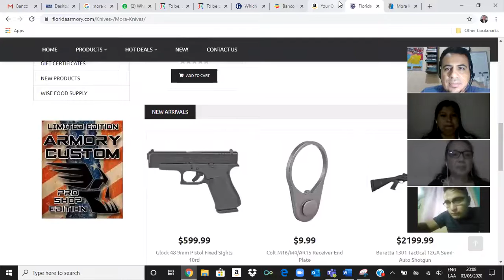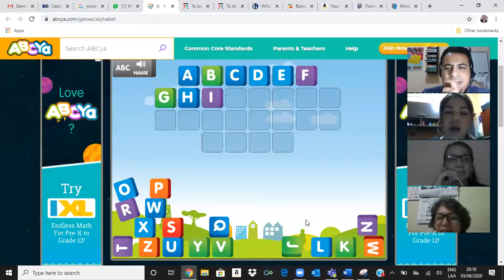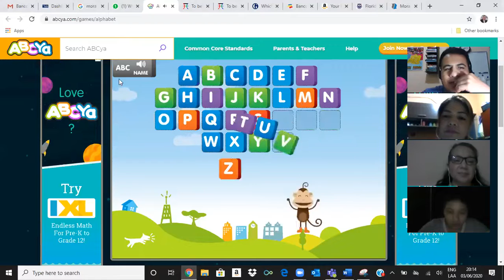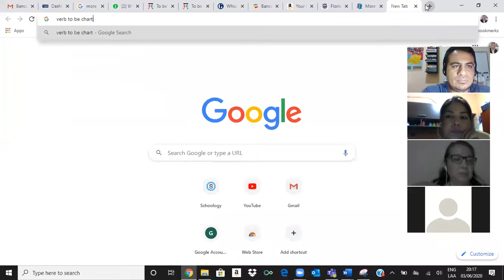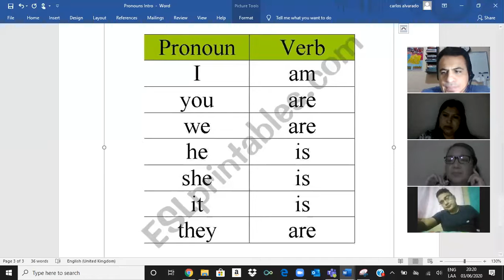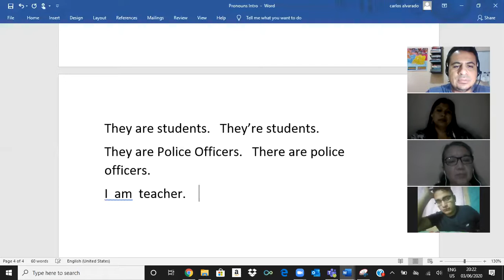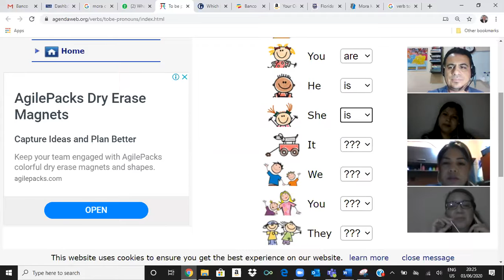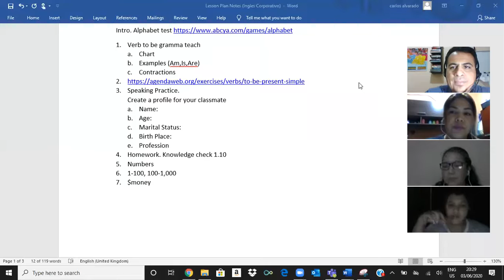Ingles Corporativo- Introduction to Verb to Be 1.9